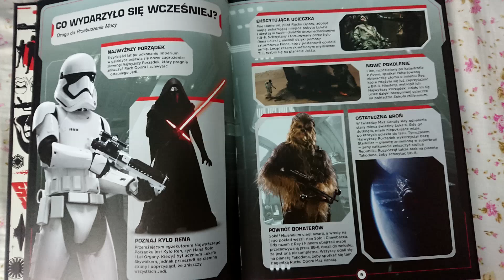Datapad odc. 33 Rocznik 2017 - Recenzja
- Jeśli chcesz wesprzeć moją działalność, możesz zrobić to tutaj.

To tego...